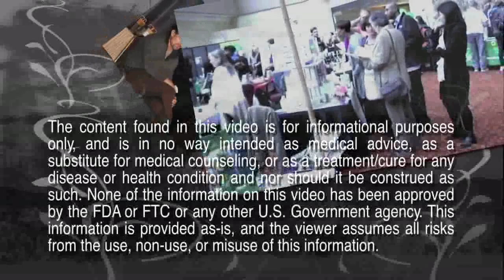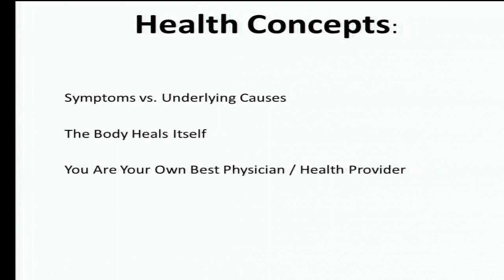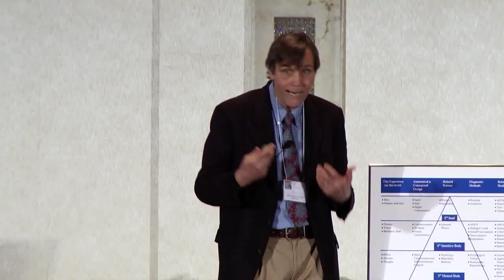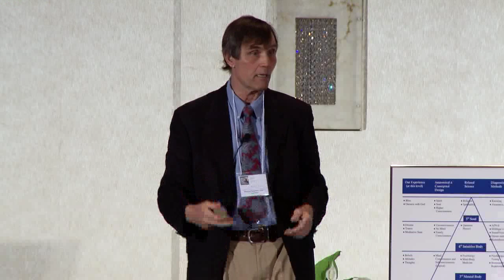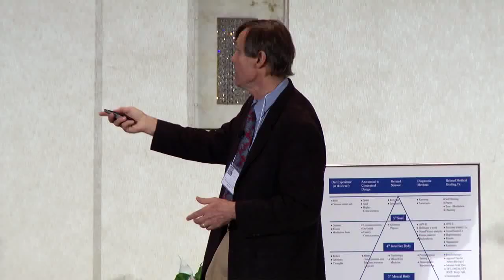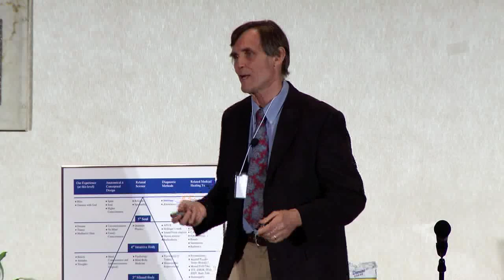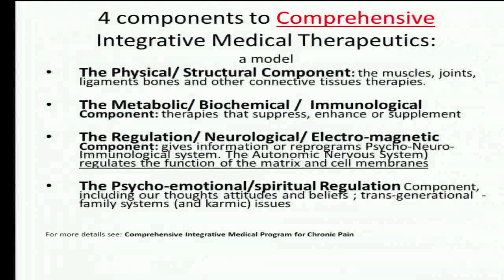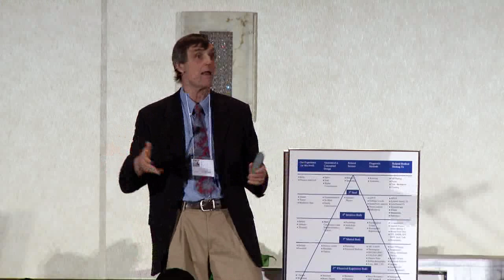Holistic Healing with Dr. Mark J. McClure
Holistic Healing with Dr. Mark J. McClure at Take Back Your Health DC.

Join us for the next event!